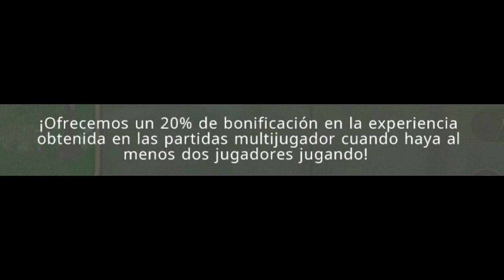Como Subir Rapido de Nivel/WildCraft